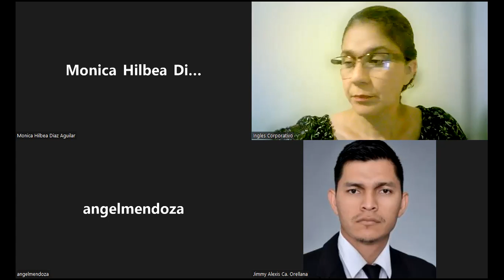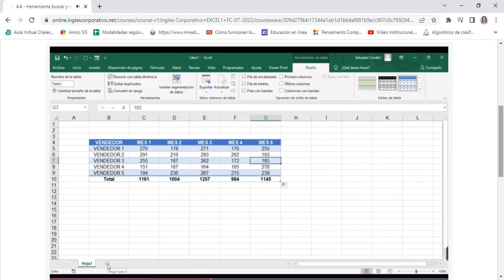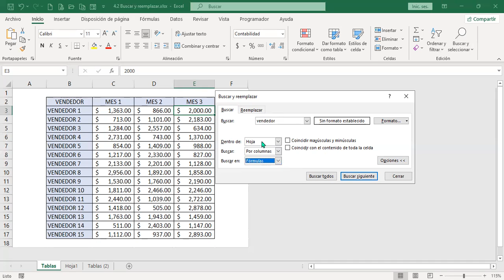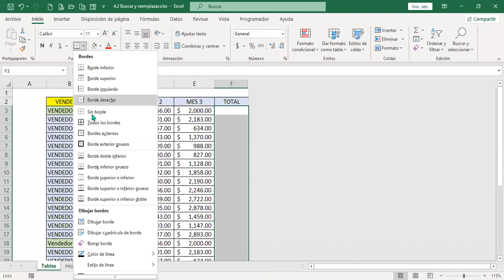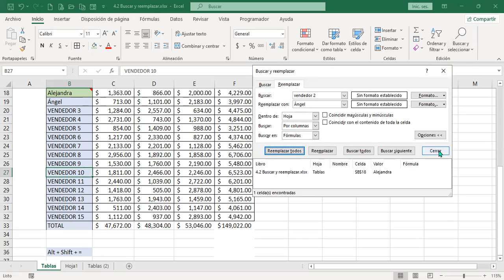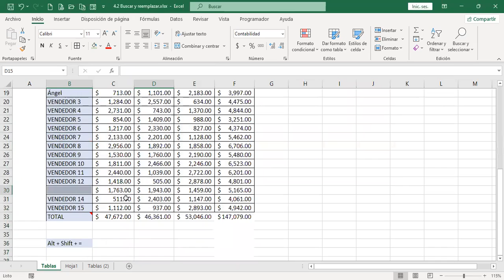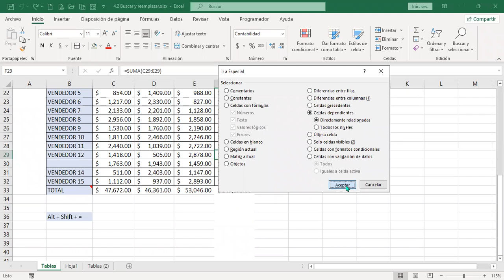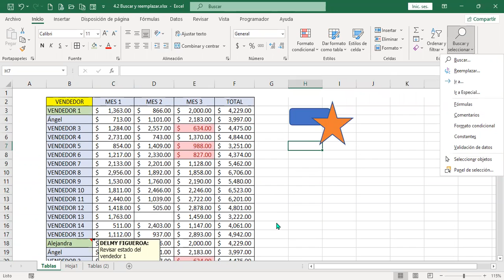Inglés Corporativo-260722-Buscar y Reeemplazar